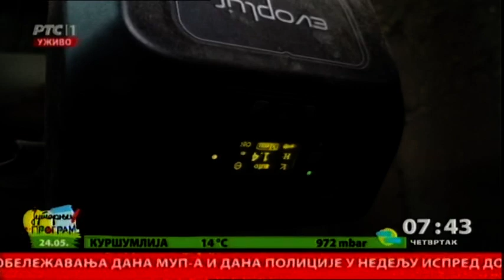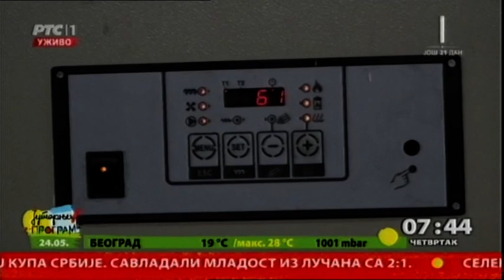JUTARNJI PROGRAM - Energetski menadžment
Šta je to energetski menadžment, zašto je ovaj projekat važan za lokalne samouprave, i kako povećati investicije u mere energetske efikasnosti u javnim zgradama,  razgovaramo  sa Majom Matejić, ona je portfolio menadžer za energetiku u Kancelariji Programa Ujedinjenih nacija za razvoj – UNDP-u.